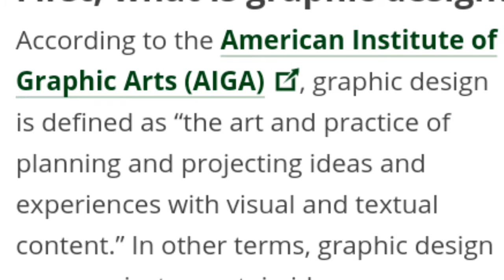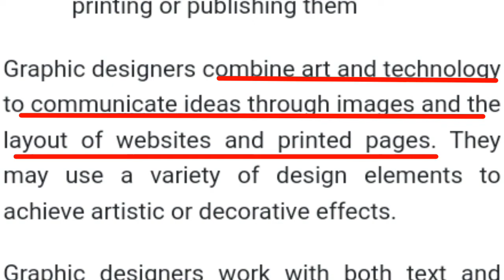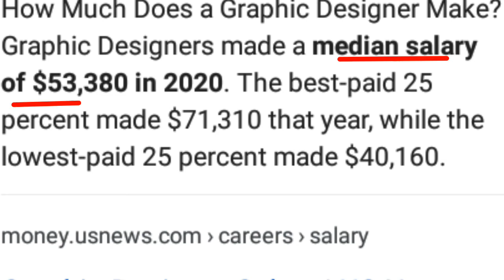Introduction to Graphic design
An exquisite run down of the exact meaning of graphic design.